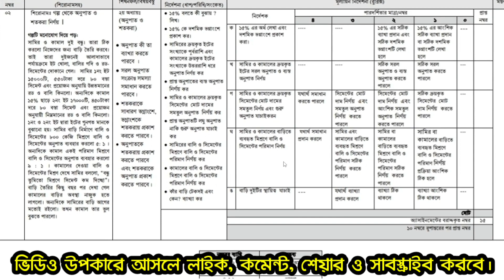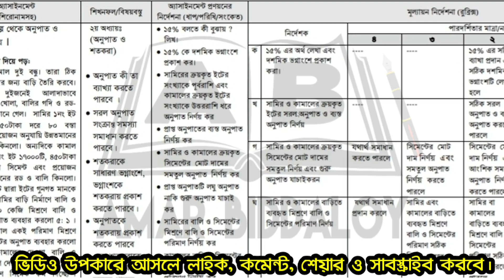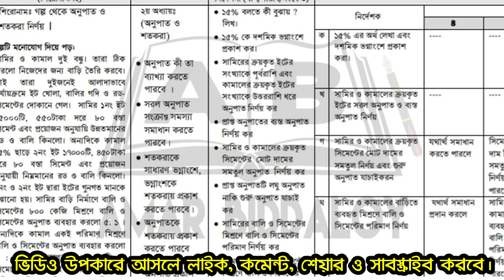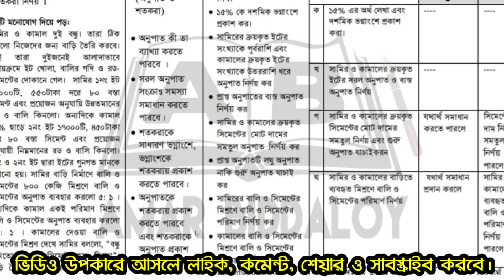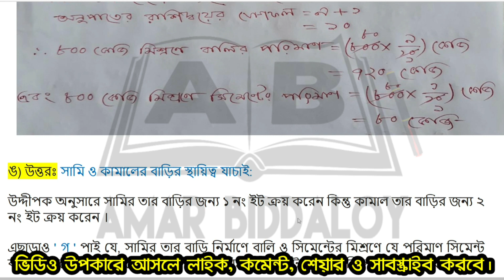class 6 Math 5th week assignment answer 2022 || ৬ষ্ঠ শ্রেণীর ৫ম সপ্তাহ গণিত সমাধান ২০২২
This video is about class 6 assignment 2022 math 5th week assignment answer || class 6 assignment 2022 ||  Class 6 assignment math 5th week 2022 || ৬ষ্ঠ শ্রেণীর অ্যাসাইনমেন্ট ২০২২ গণিত ৫ম সপ্তাহ || ৬ষ্ঠ শ্রেণীর অ্যাসাইনমেন্ট ২০২২

class 6 assignment 2022 math 5th week answer
৬ষ্ঠ শ্রেণীর ৫ম সপ্তাহ গণিত অ্যাসাইনমেন্ট উত্তর
৬ষ্ঠ শ্রেণির অ্যাসাইনমেন্ট ২০২২
class 6 5th week math assignment answer 2022
class 6 5th week math assignment solution 2022
class 6 assignment 5th week math solution 2022
৬ষ্ঠ শ্রেণীর গণিত অ্যাসাইনমেন্ট সমাধান ৫ম সপ্তাহ
class 6 5th week assignment answer 2022
৬ষ্ঠ শ্রেণীর গণিত অ্যাসাইনমেন্ট উত্তর ২০২২
এসাইনমেন্ট class 6 2022
class 6 assignment 2022 5th week assignment
class six assignment answer 5th week 2022
৫ম সপ্তাহের গণিত এসাইনমেন্ট উত্তর ৬ষ্ঠ শ্রেণি ২০২২
class 6 assignment 2022 গণিত answer 5th week
৫ম সপ্তাহের গণিত এসাইনমেন্ট উত্তর ষষ্ঠ শ্রেণি ২০২২
assignment class 6 5th week math 2022
assignment class 6 5th week 2022
ষষ্ঠ শ্রেণীর ৫ম সপ্তাহের এসাইনমেন্ট গণিত ২০২২
৫ম সপ্তাহের এসাইনমেন্ট class 6 2022
5th week assignment class 6 2022
Class 6 assignment 5th week 2022
math assignment class six 2022
math assignment class 6 5th week 2022
5th week math assignment answer class 6 2022
৬ষ্ঠ শ্রেণীর ৫ম সপ্তাহ অ্যাসাইনমেন্ট উত্তর ২০২২
৬ষ্ঠ শ্রেণির ৫ম সপ্তাহের গণিত অ্যাসাইনমেন্ট উত্তর ২০২২
৬ষ্ঠ শ্রেণীর গণিত এ্যাসাইনমেন্ট উত্তর ৫ম সপ্তাহ
৬ষ্ঠ শ্রেণীর গণিত অ্যাসাইনমেন্ট উত্তর ৫ম সপ্তাহ
গণিত অ্যাসাইনমেন্ট উত্তর ষষ্ঠ শ্রেণী ৫ম সপ্তাহ